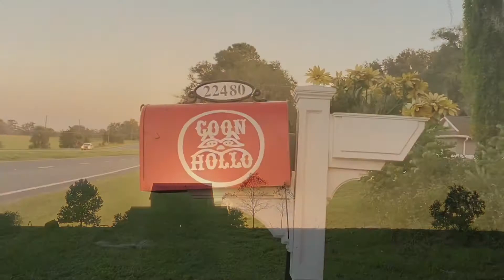Adventures at Coon Hollo